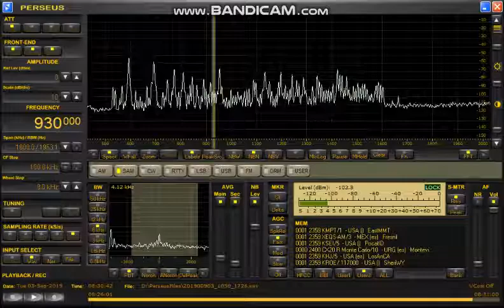930kHz CX20 Radio Monte Calro 2019 Sep 03 1730JST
茨城県鹿嶋市平井海岸　西ヌルK9AY　底辺18m　4.5mhigh　無電源RTR

昨日に続いてまだコンディションは残っていたようです。
今日はウルグアイもパスが良く930でモンテカルロが入感しました。
もちろん初受信です。
空電も昨日より少しソフトなのも味方してくれました。
MWLISTによると50kw局のようでピークにはAMモードで良好に聞くことのできるほどに成りました。
対蹠点のパスで届きやすいとはわかっていますが、南米中波局の信号がバンド内で聞こえるのには毎度驚きで感動します。

今夕は明るい内から聞きたかったので早めに段取りまして、17:10には聞き始めましたがすでに多くのキャリアが見えていました。
恐らく17時にはCanID局が居たかもしれません。
数年前は1380でチリが受信されていますが、なかなか巡り合えないですなOrz
段取りからポツポツと雨が降りだしていたのですが、いよいよ本降りに成りました。
機材を濡らさない対策等をしていて一旦シャットダウンせざるを得ない状況でどうにか17:30を記録しました。
18時過ぎにようやく雨も上がりましたが、18:30ごろには南米局の信号は揃って失速。

今日も両極地圏には盛大にオーロラがいるようで東からのパスと思われます。
リアルタイムワッチでは850、870、930、1030、1050にスペイン語局を確認しています。
ハワイチャンネルは1270、1500、1540が良かったと思います。

と言うわけで来週は月曜日に車検に出すため月朝モビは中止、夕モビからスタートします、お天気次第ですが。
太陽活動ボトムの受信活動も終盤、一度ぐらいドカンとパスが開けてほしいと思います。